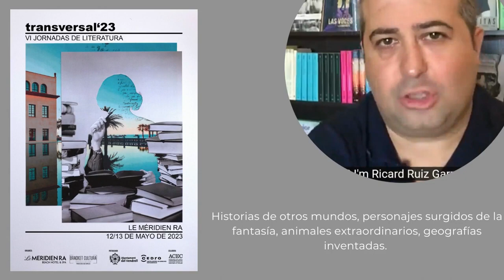TRANSVERSAL'23: ESCRIBIR SOBRE LO (IM)POSIBLE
ESCRIBIR SOBRE LO (IM)POSIBLE

Ricard Ruiz Garzón y Pablo Martín Sánchez – Modera: Álvaro Colomer

Historias de otros mundos, personajes surgidos de la fantasía, animales extraordinarios, geografías inventadas. Pero la literatura fantástica es más que todo eso, es también la que nos habla desde este mundo y de una realidad cotidiana que en algún punto se tuerce y trastoca lo previsible. Todos esos imposibles que, de pronto, dejan de serlo.